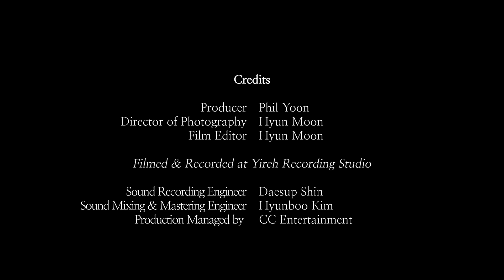주현미, 필윤 - Love Letter STUDIO LIVE